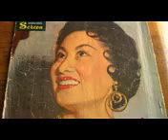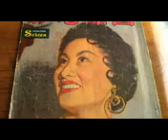白光 抱着我緊點